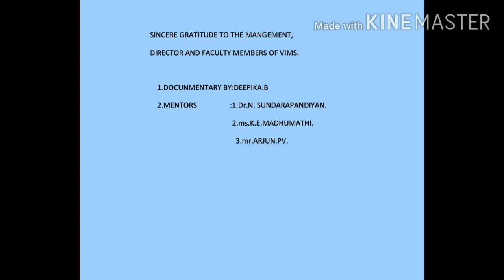VIMS MBA : SDEL - Uber Technologies Inc - an American MNC by Deepika B, I MBA (2019-2020)